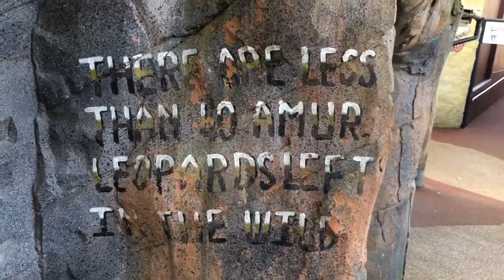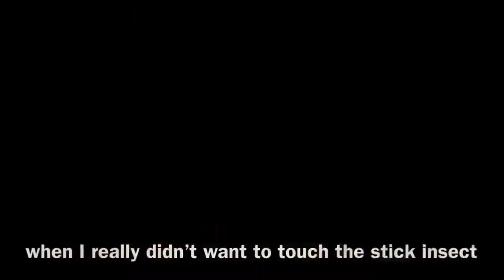COLCHESTER ZOO! MORE QUALiTY CONTENT || OFFiCIALLY LUCiE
Who’s ready for more flawlessly edited quality content?!
Better check out another channel then...